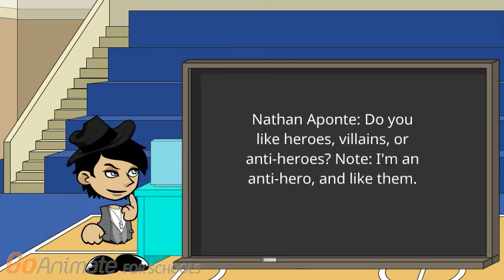Ask Oncie coming soon +Examples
no rude comments allowed.